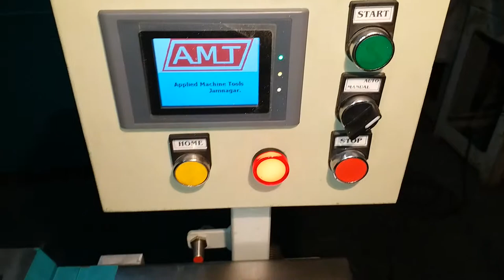Threading machine pitch cantrol (PLC)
All type Matel pitch cantrol threading and taping

Applied Machine Tools
Plot no.500/d, GIDC Shanker tekri udyognagar,
Opp.Vinayak cold Storage
Jamnagar
M.9723464648